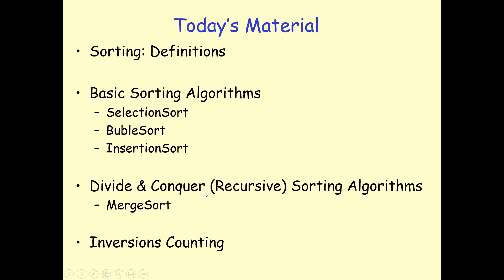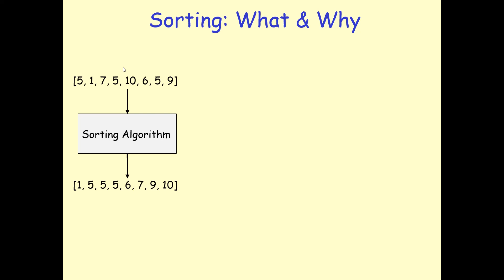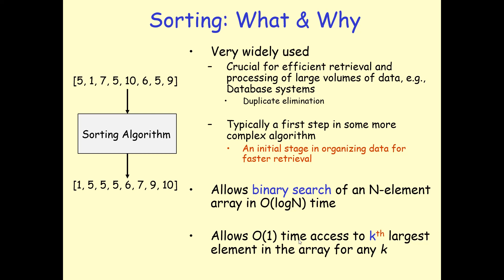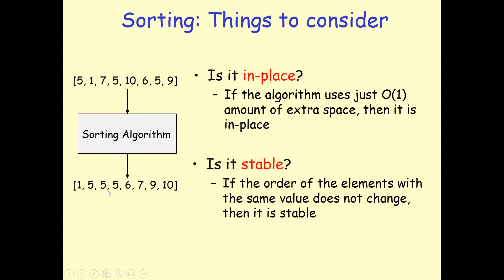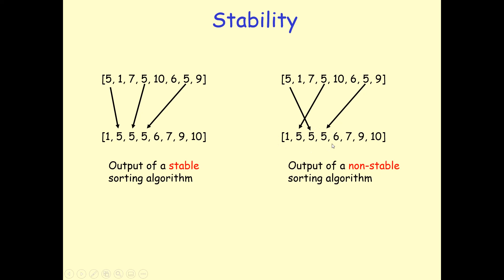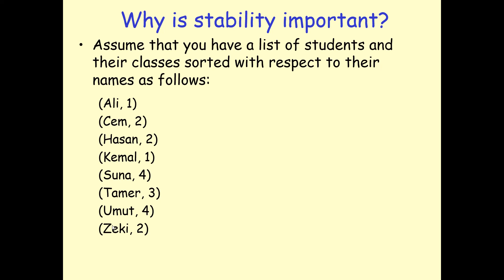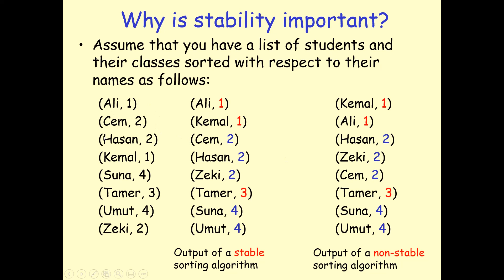Sorting: Definition, Things to consider